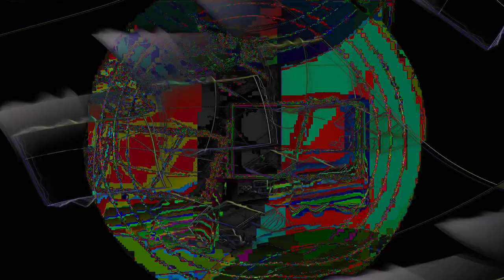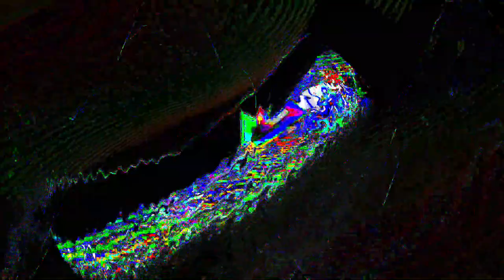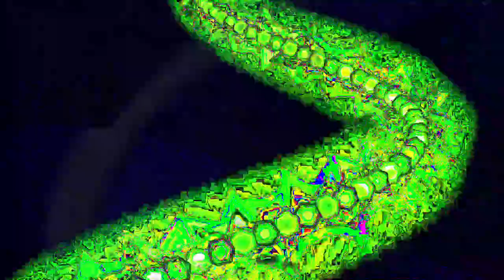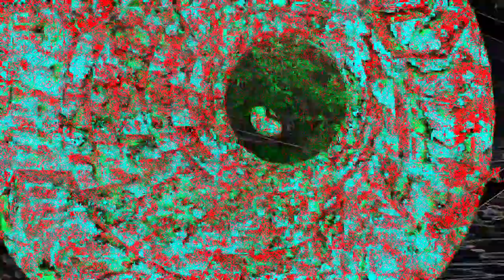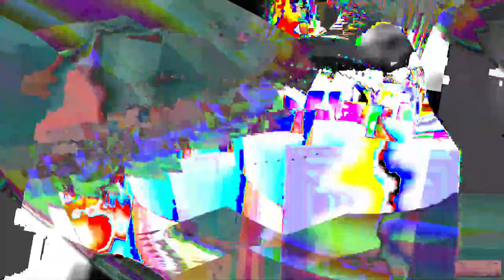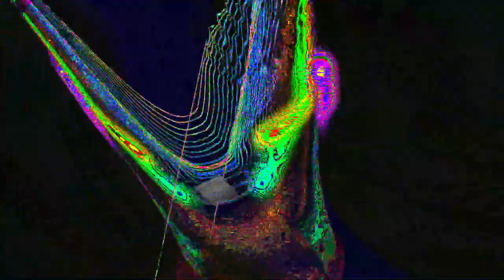Movie 24 06 25 02h23m35s